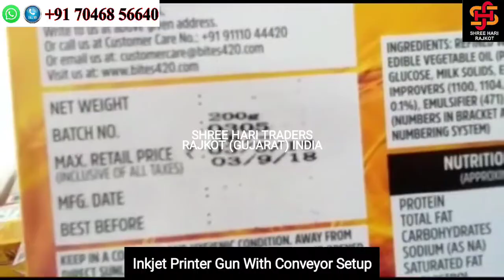Automatic Inkjet Printer with conveyor setup Call/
Raw Agarbatti,
Bamboo Sticks,
Food Machineries
Camphor Tablet Machineries
Radiator Coolant
Shoe Polish Spray
Tea Packets